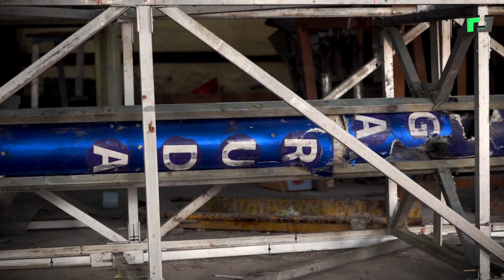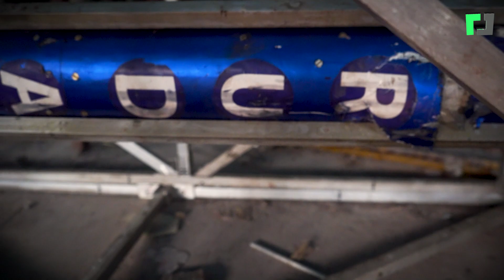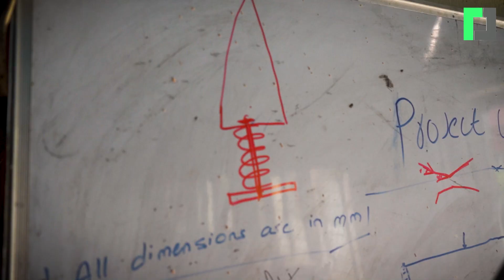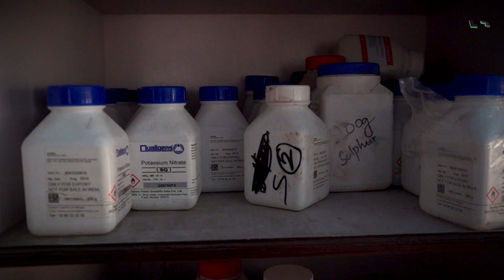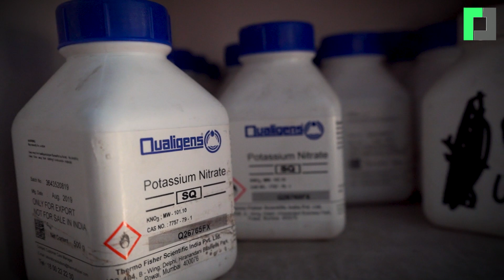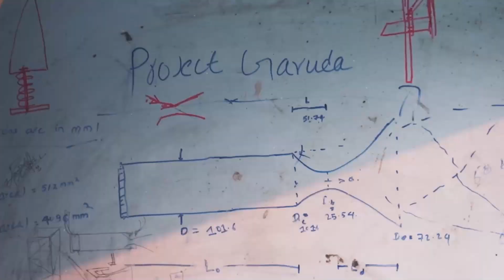Nepal's First Rocket " Garuda " | अन्तरिक्षमा पुग्ने नेपाली सपना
हाम्रो आग्रहः परियोजना अगाडि बढाउन टोलीले क्राउड फण्डिङमार्फत आवश्यक रकम जुटाइरहेको छ । यदि तपाईं पनि नेपाली विद्यार्थीको यो अभियानमा सारथी बन्न चाहनुहुन्छ भने बैंक खाता, ईसेवा र खल्तीमा आफ्नो सहयोग रकम उपलब्ध गराउन सक्नुहुनेछ ।

Kumari Bank
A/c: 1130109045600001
Address:  GATTHAGHAR, BHAKTAPUR
COMPANY NAME: STUDENTS FOR THE EXPLORATION AND DEVELOPMENT OF SPACE NEPAL
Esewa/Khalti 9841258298